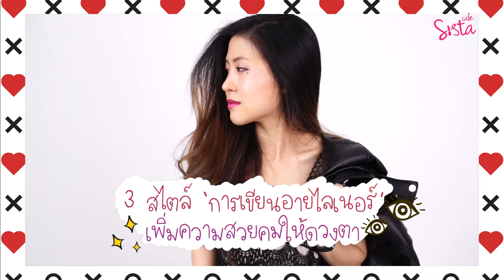How to : 3 สไตล์ ‘การเขียนอายไลเนอร์’ เพิ่มความสวยคมให้ดวงตา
สำหรับสาวๆ คนไหนที่อยากแต่งตาให้สวยคม นอกจากการลงอายแชโดว์แล้ว การเขียนอายไลเนอร์ยังช่วยให้ดวงตาดูสวยคม ซึ่งวันนี้เราก็ได้นำสไตล์ ' การเขียนอายไลเนอร์ ' ในแต่ละแบบที่จะช่วยให้ลุคสวยต่างกันมาฝาก